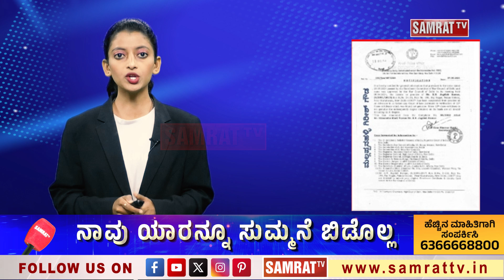ಜಗದೀಶ್‌ ಲಾಯರೇ ಅಲ್ಲ.! ಬಯಲಾಯ್ತು ಕಟು ಸತ್ಯ.! | Bigg Boss | Lawyer Jagadish | Samrat TV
| Kannada News | Latest Kannada News |  ಕನ್ನಡ ನ್ಯೂಸ್ ಲೈವ್ |  KANNADA LIVE NEWS | KANNADA TV NEWS | KARNATAKA LIVE NEWS |